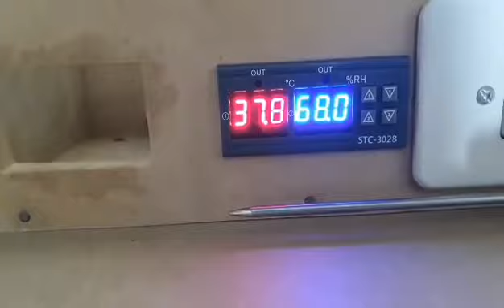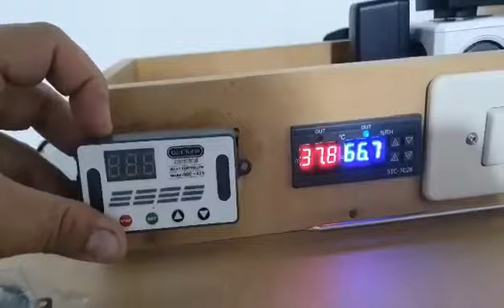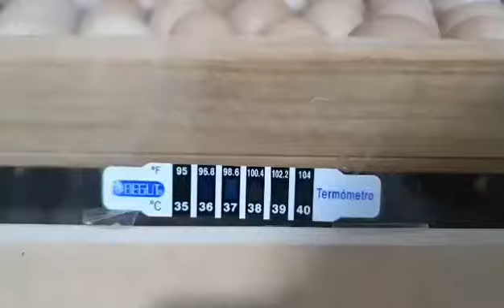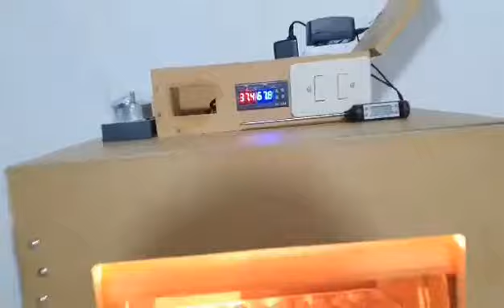Incubadora casera de madera.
Incubadora de huevos casera de madera, automática, con foco o lámpara y en plena incubación de huevos de gallina.
Este es nuestro correo electrónico